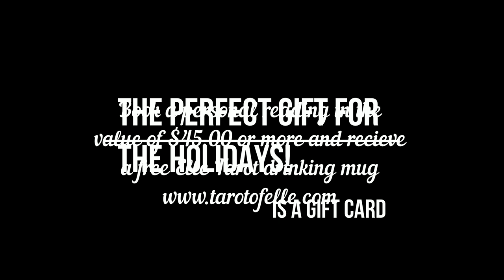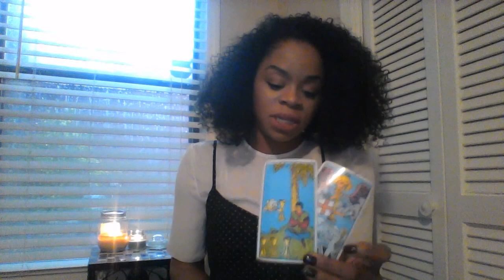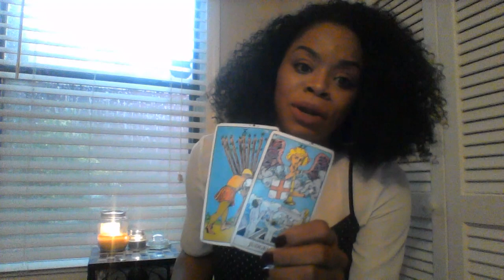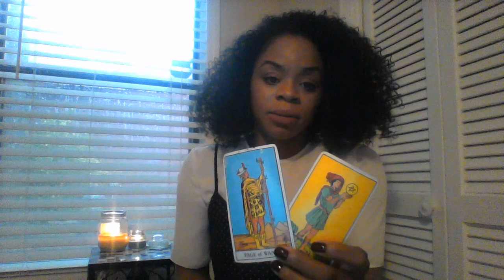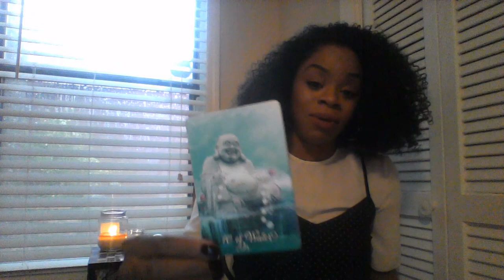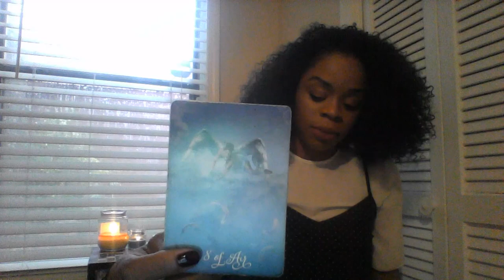LEO MID NOV 2018 WAITING FOR THE RIGHT TIME TO LEAVE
NO EXTENDED READING RECORDED. SORRY

My astrological makeup:

Sun: Aquarius
Moon: Libra
Ascendant: Aries

Ellej446
TAROTOFELLE